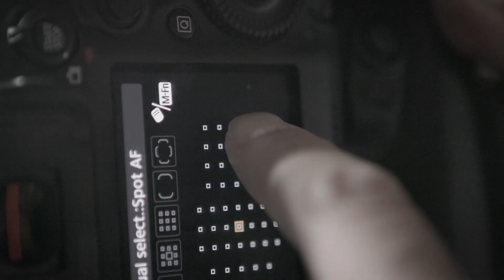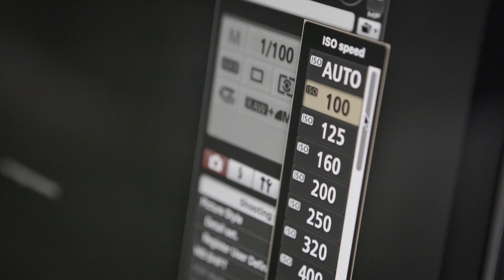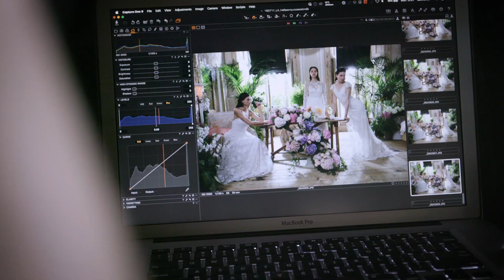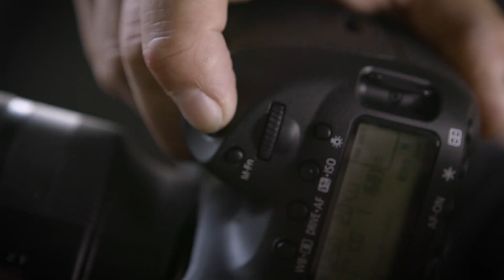EOS 5D Mark IV Съемка модели